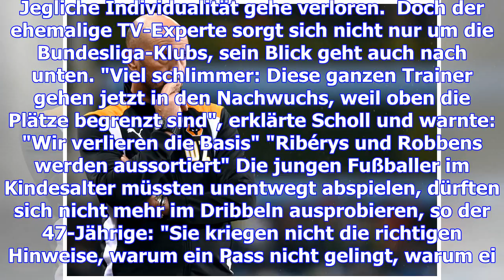Scholls rundumschlag: "rückwärtslaufen und furzen"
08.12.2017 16:19 Uhr Mehmet Scholl hat sich gegen den Verlust von Individualität im Fußball ausgespr...